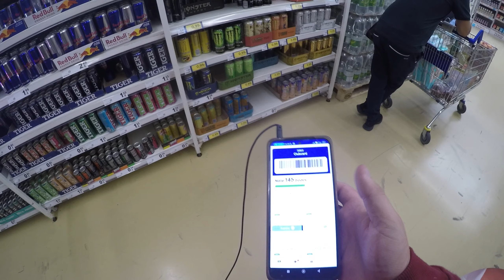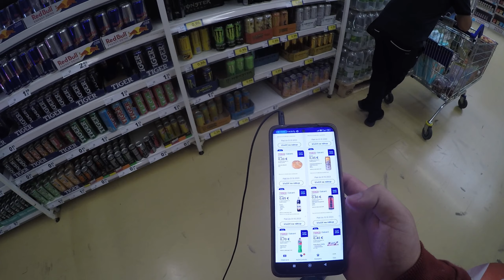First Motovlog on my Kawasaki z 650 / by Bradi/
Hello there guys after long time wait its about tie to get new video so today its my first motovlog so i hope you gonna like it
thx